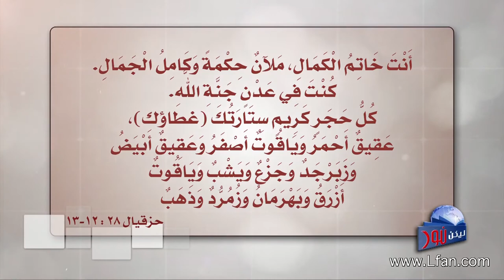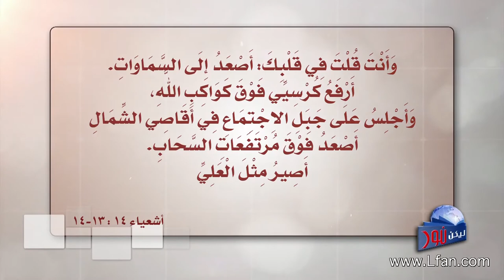برنامج ليكن نور - الحلقة ٤٢٩ - الحرب الروحية - الجزء الأول